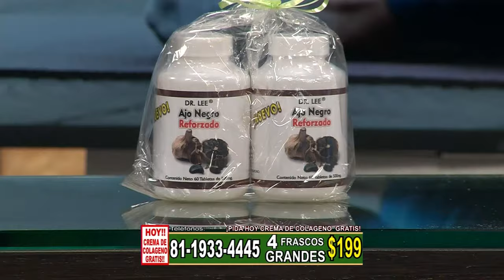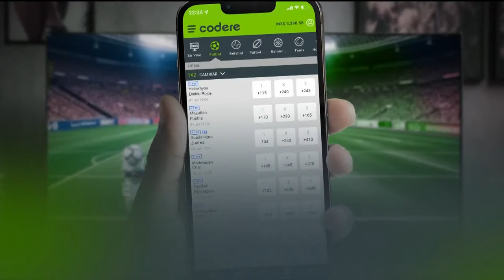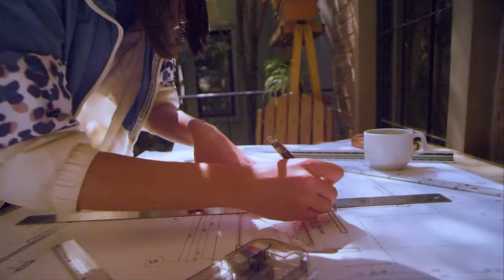Transmisión en vivo de MULTIMEDIOS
Transmisión en vivo por MULTIMEDIOS.